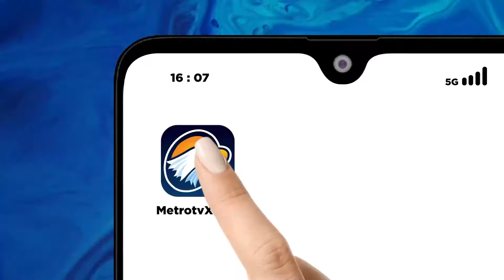Anggaran HUT Kemerdekaan RI Membengkak, Jokowi: Hal Biasa - [PRIMETIMENEWS]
MetroTV, Presiden Joko Widodo menanggapi membengkaknya anggaran untuk perayaan HUT ke -79 RI. Menurut presiden hal tersebut merupakan hal yang wajar karena perayaan di masa transisi ibu kota negara dilakukan di dua tempat  yakni jakarta dan IKN. Meski begitu Jokowi menyebut kenaikan anggaran perayaan HUT ke-79 RI tahun ini tidak signifikan.